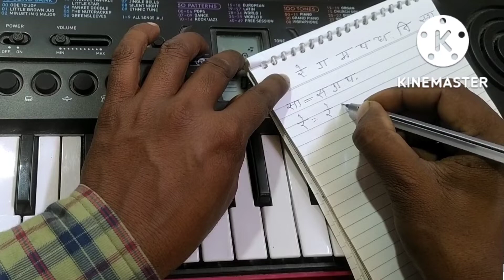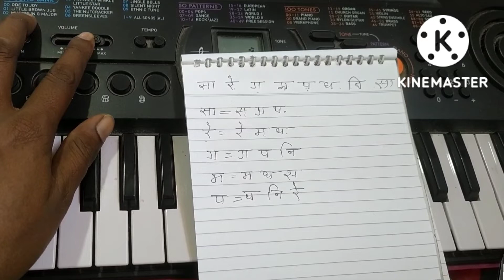nagpuri piano chords kaise banaye/नागपुरी पियानो कोड कैसे बनाए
chhotanagpur piano
nagpuri piano chords
piano chords kaise bajaye
piano me chords kaise paly kre
piano me chords kaise sikhe
piano me cords kaise lagaya jata hai
nagpur piano
nagpuri piano dhun
nagpuri piano music
nagpuri piano song
piano nagpuri video
 nagpuri piano kaise bajaye
nagpuri casio dhun
casio nagpuri music
nagpuri benjo music
benjo nagpuri dhun